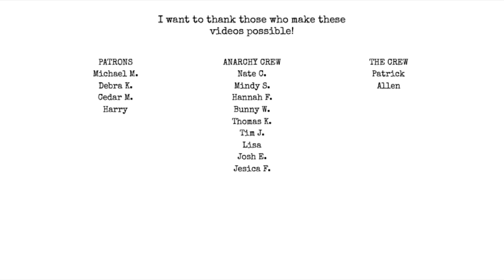Ep. 25 - Interview w/ Matthew Buckley Smith of Sleerickets - IHMWPP [AUDIO ONLY]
Topics:
what i get wrong about academia
weird debates with editors
should writers ask editors questions
cover letters
what places should you submit to
the problem with poetry is how it is taught
how to win poetry prizes
dirge for an imaginary world
author photos
not feeling connected to your poetry
poetry podcasts and sleerickets
poets being precious

join us saturday for episode 26 where we continue this discussion!

You can listen to SLEERICKETS wherever you download podcasts or just visit MBS's

Here part 2 of my interview on the secret show